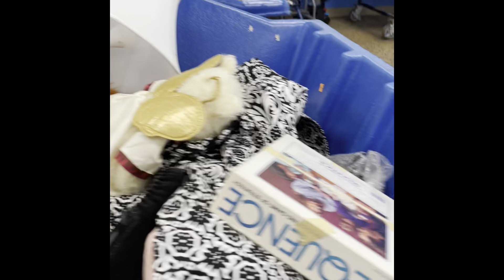Clearance Handbags, Goodwill Bluebox Purse Unboxing & the Goodwill Bins with Happy Hour Haulers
Come see our Purse and Handbag Quick Sale. Then a Goodwill BlueBox Purse Unboxing. Then we check out the Asheville Goodwill Outlet with Janet and Brynne with the Happy Hour Haulers.

Etsy- TheVintageMouseFinds
Poshmark- @thevintagemouse